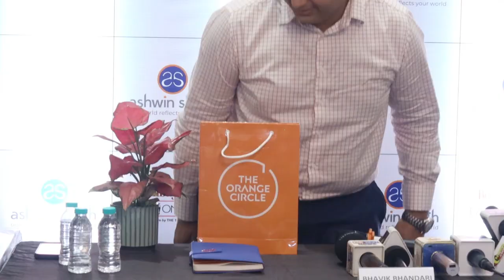Ashwin Sheth Group partners with fashion designer Sheetal Batra to elevate luxury real estate experi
Bhavik Bhanadri , Chief Sales & Marketing Officewr Ashwin Sheth Group & fashion icon Sheetal Batra presenting a preview of Ruhaniyat collection to be showcased at BT Fashion Week Press Meet Ashwin Sheth Group & Sheetal Batra